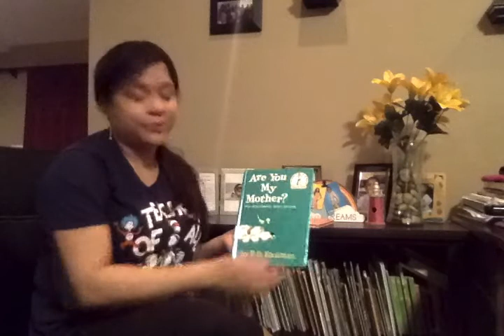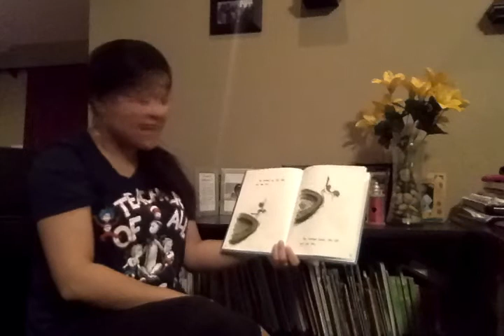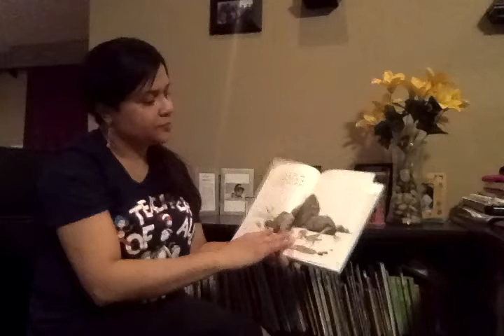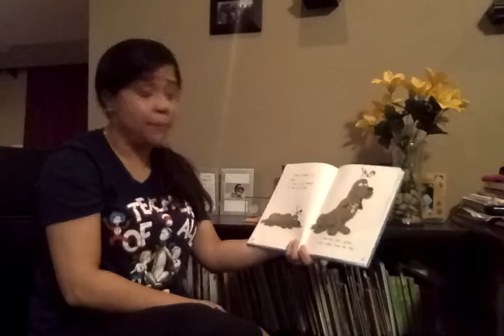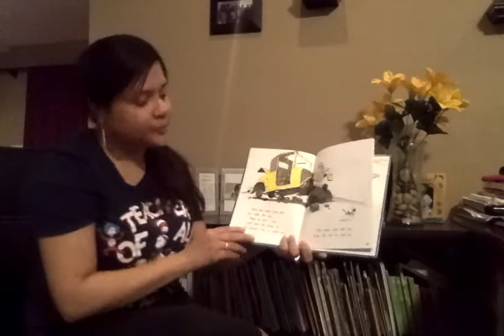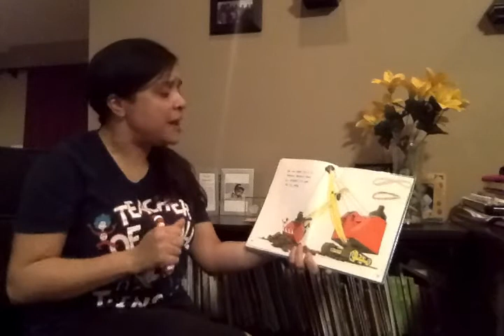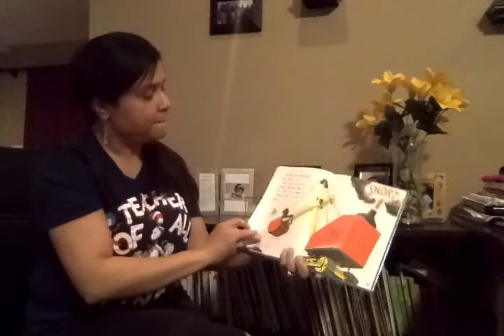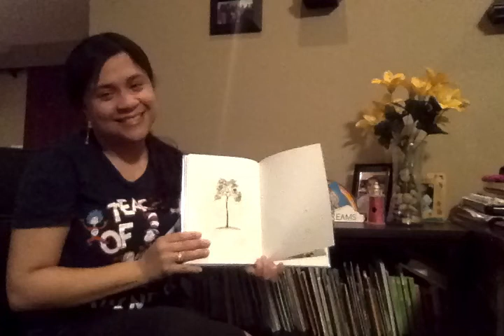Are you My Mother? Read aloud by Mrs Almanzar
KLR ENL Teacher Mrs. Almanzar shares one of her favorite books by Dr. Seuss -- Are You My Mother?